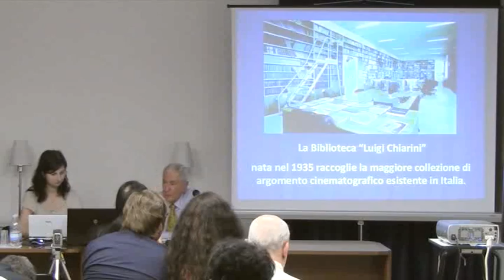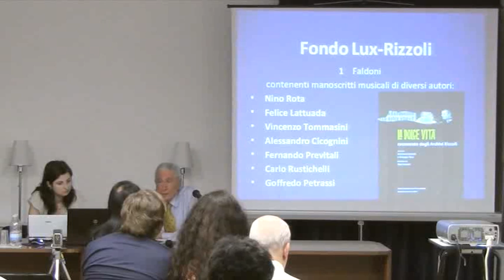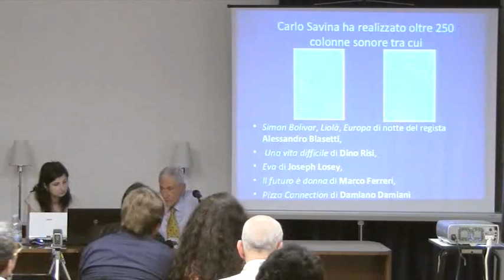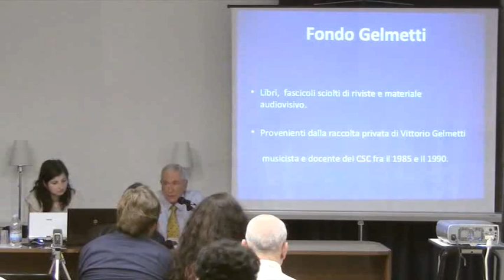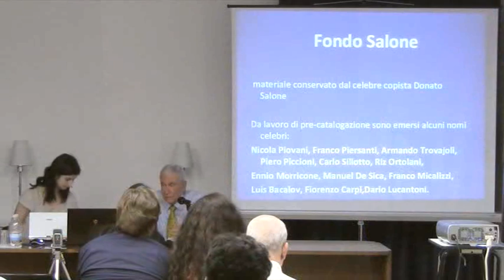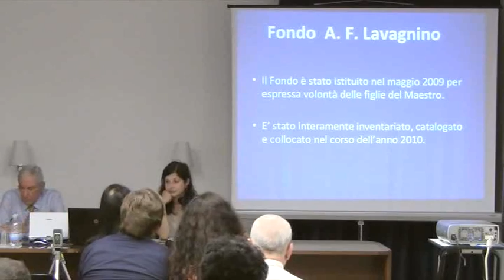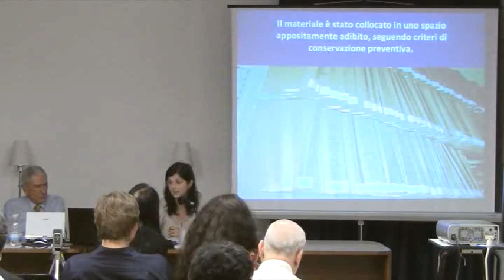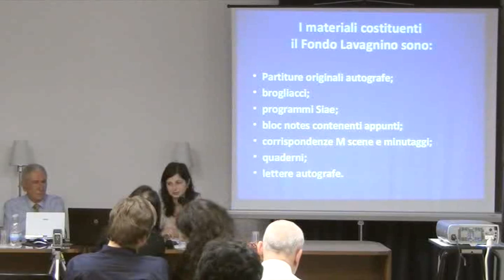Federico Savina e Lucia De Nardo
Federico Savina, Centro Sperimentale di Cinematografia di Roma
Lucia De Nardo, Università di Udine

I Fondi di Musica per Film alla Biblioteca Luigi Chiarini del Centro Sperimentale di Cinematografia di Roma